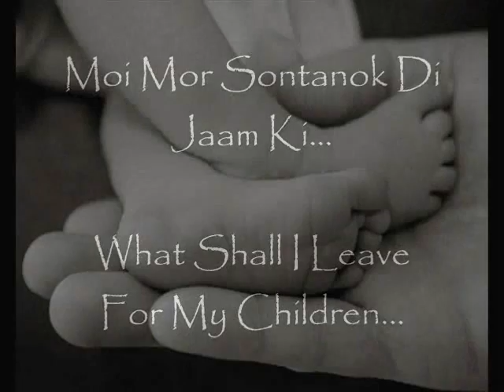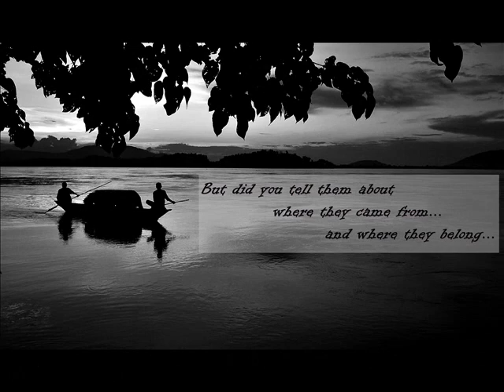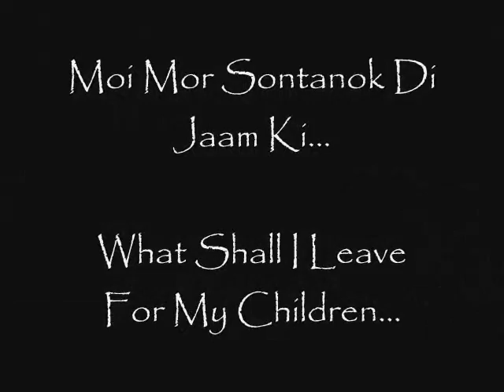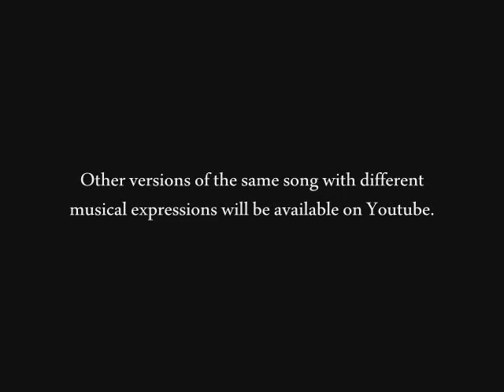A song from my heart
Dedicated to Global Non-resident Assamese Community by lyricist Sarat Barkakati, Singer & composer- Murchana Barkakati, Music arrangement- Avinash Baghel, Video production-Unmana Barkakati